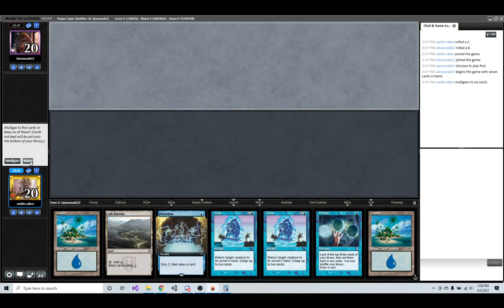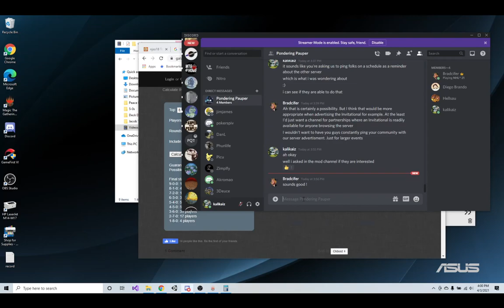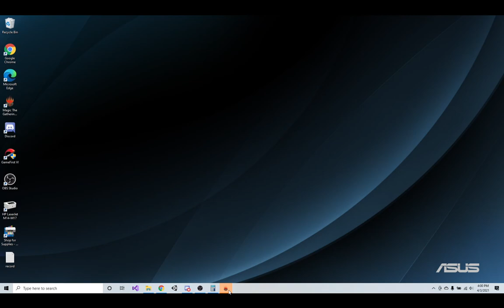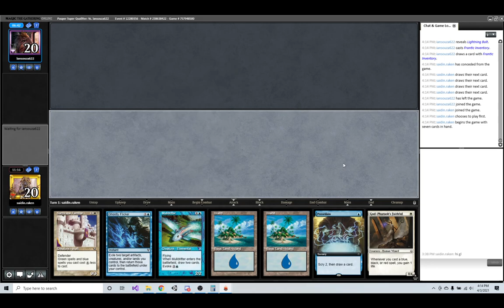Round 7 vs UR Delver Fae